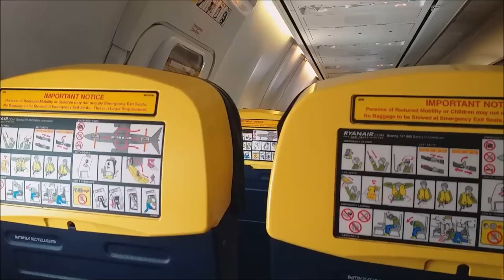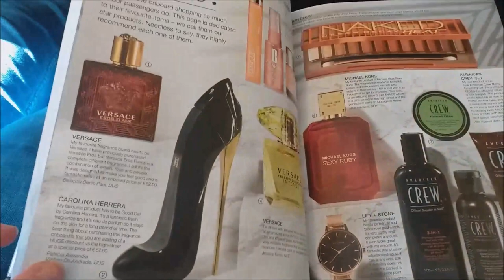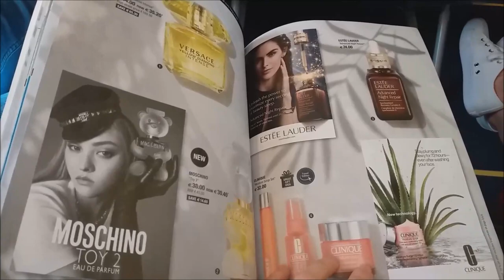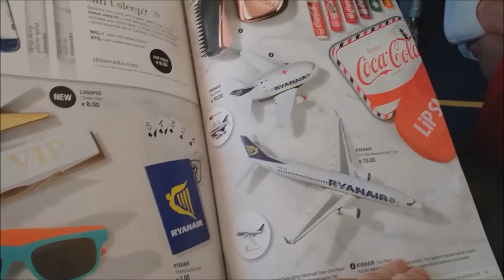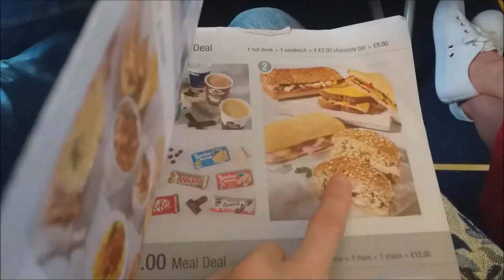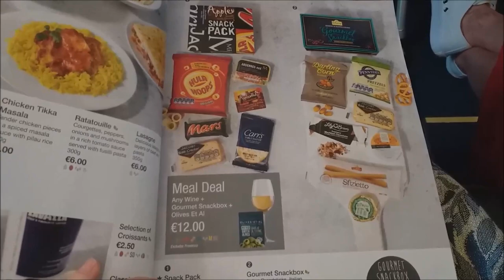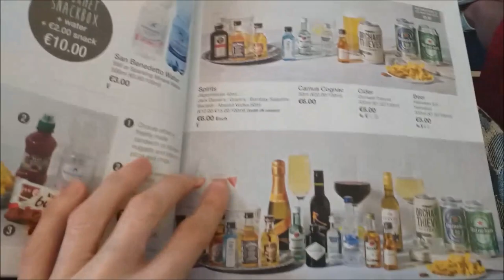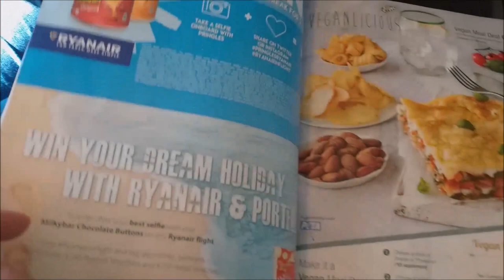VI PORTO IN VIAGGIO CON ME - ANDIAMO IN PORTOGALLO ✈